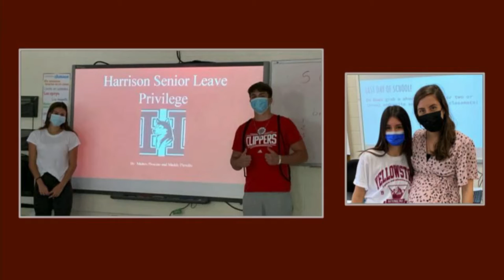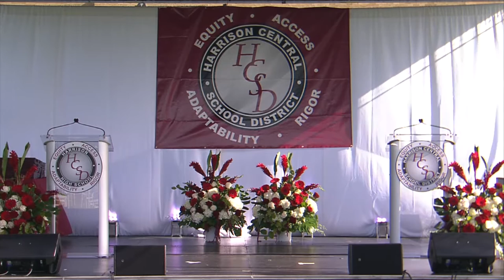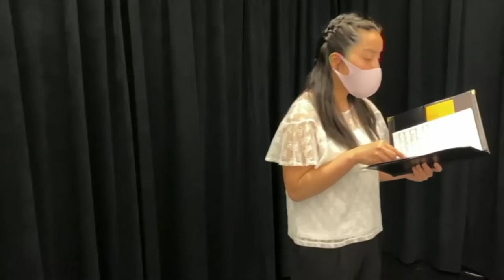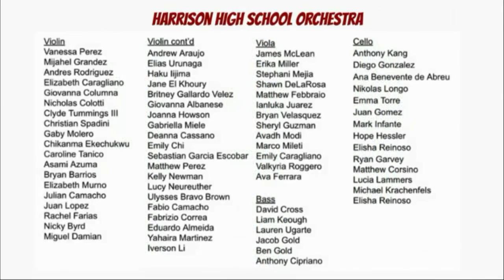2021 Harrison High School Graduation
Recorded Friday, June 25th, 5:30 PM
at
Harrison High School